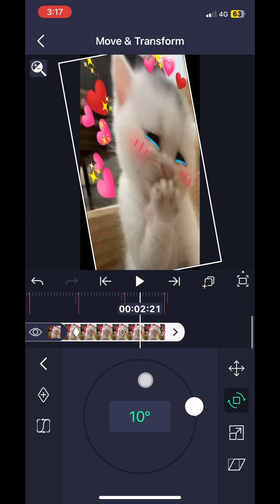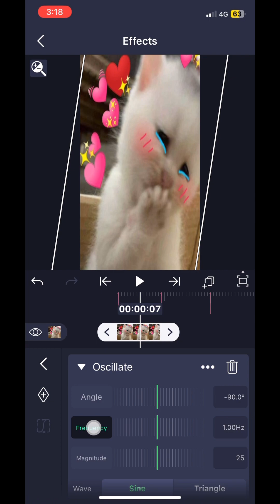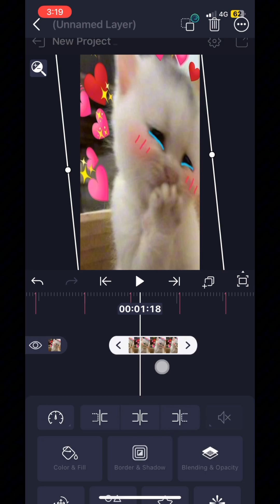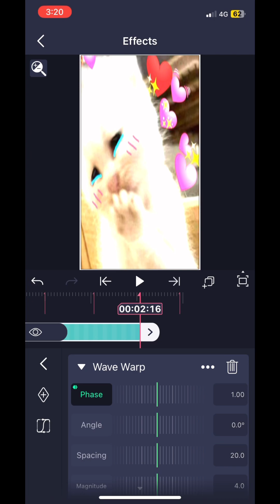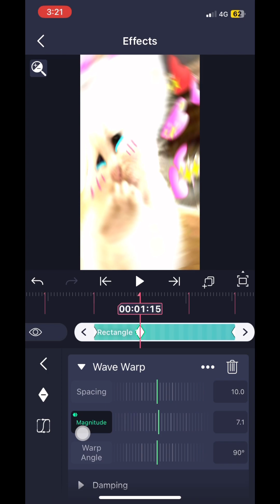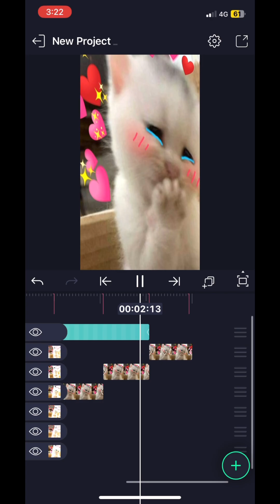Squeeze tutorial အခြေခံလေပါ😍